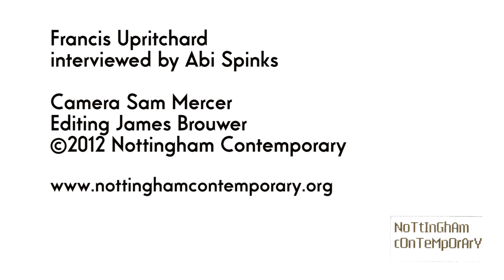Francis Upritchard on her exhibition A Hand of Cards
The first of three short videos.

Francis Upritchard talks to us about the inspiration behind her exhibition at Nottingham Contemporary, including the use of some well known local motifs.

Francis Upritchard, A Hand of Cards
21 July - 30 September 2012